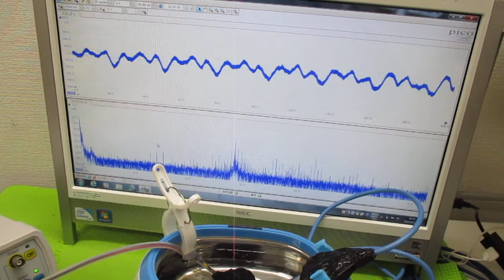超音波洗浄器の利用技術 ultrasonic-labo